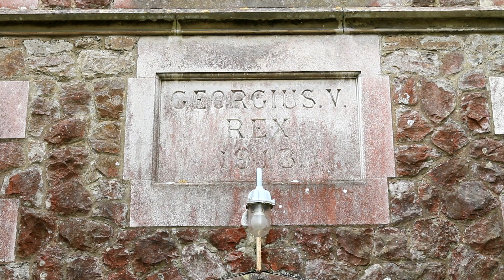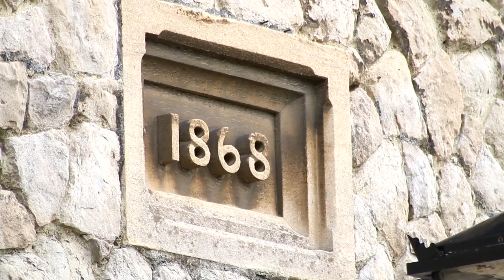Dover Castle Western Battlements (Historic Document)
The Western Battlements  of Dover Castle, my journey starts from the cliff edge exploring the 13th century wall all the way up to Gattons tower.

My research goes to:

English Heritage:
1997 - Jonathan Coad
2012 - Steven Brindle

Department of the Environment:
1975 - R. Allen Brown.